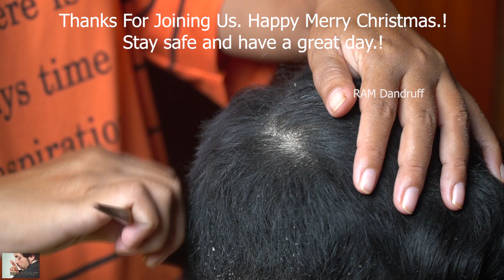Dandruff Removal, Itchy Scratching, Huge Flakes And Relaxing With Music Christmas Song #426